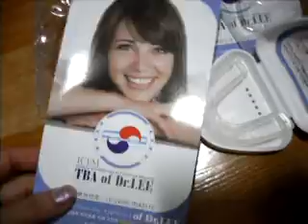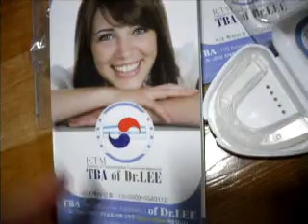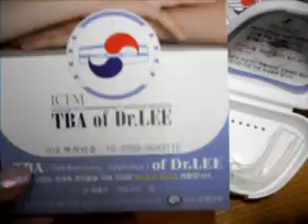20100519-Video Review-TBA-M-Dr.lee-턱관절 교정용 마우스 피스.AVI